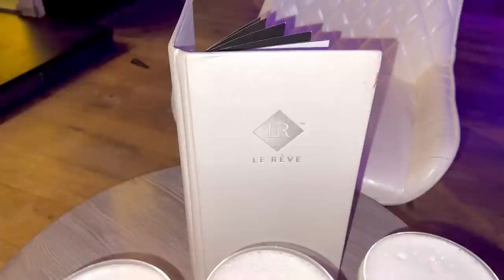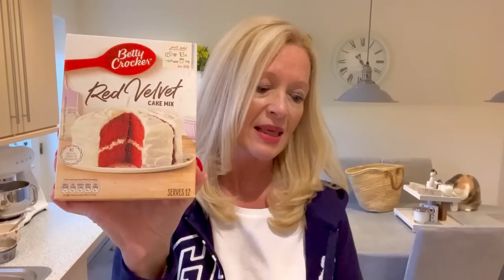*VLOG* Tiered Tray Decor|Thrifting Purchases|Morrisons Haul & Baking for Valentines Day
Hi everyone! Welcome back and if you are new, a warm welcome to the channel. I hope you enjoy this week's video and thank you for taking the time to watch!

Music: The music in my videos is supplied from Epidemic Sounds.